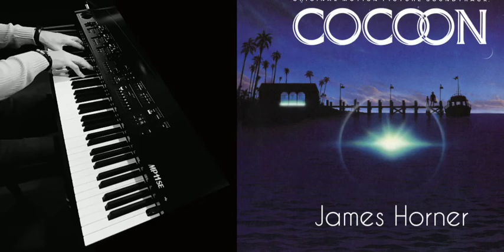James Horner - Theme From Cocoon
Kawai MP11SE piano pad

Studio ottantotto Clusone Bergamo  Clusone Bergamo Italy 24023
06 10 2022